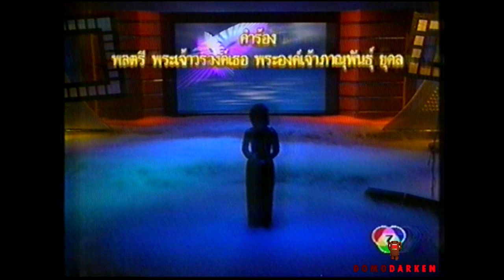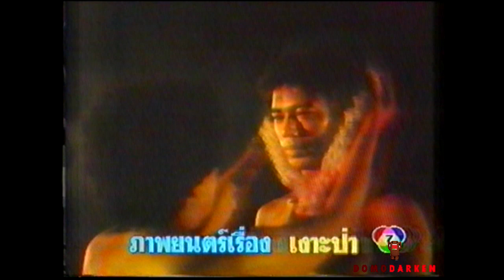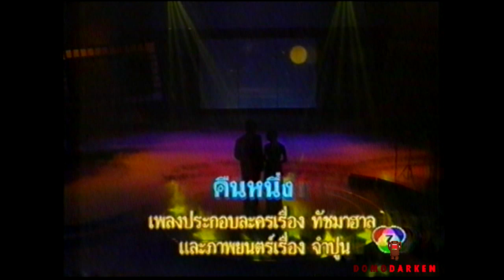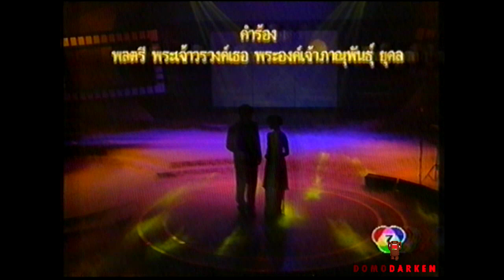จันทร์กะพริบ : องค์ภาณุพันธุ์ (2538)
รายการจันทร์กะพริบ